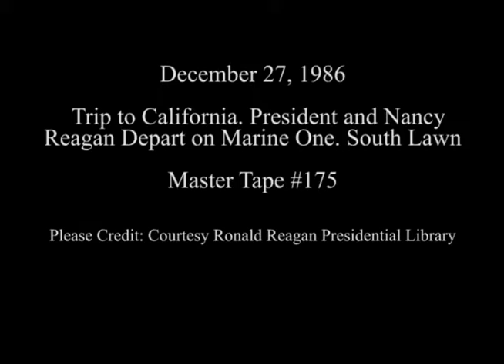President and Nancy Reagan Depart on Marine One from South Lawn on December 27, 1986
Full Title: President and Nancy Reagan Depart on Marine One from South Lawn on December 27, 1986

Transcript: N/A

Production Date: 12/27/1986

Access Restriction(s):Unrestricted
Use Restriction(s):Unrestricted